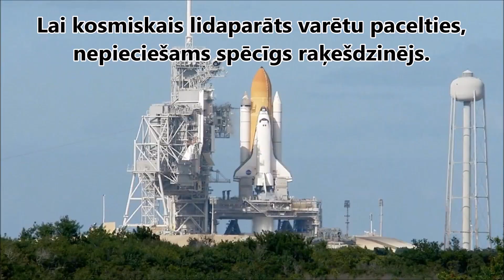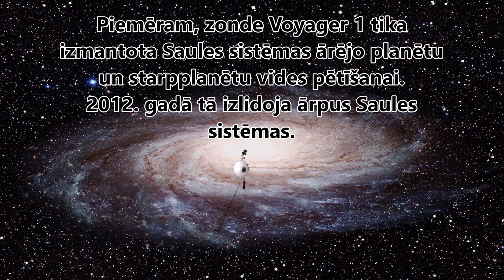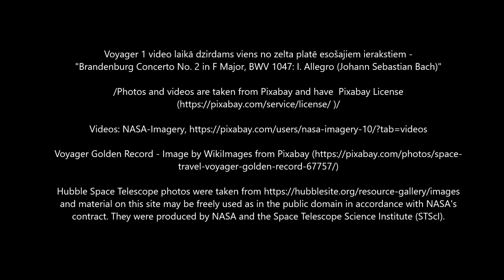Kosmiskie lidaparāti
Dabaszinības 5. klasei.
Voyager 1 video laikā dzirdams viens no zelta platē esošajiem ierakstiem -  "Brandenburg Concerto No. 2 in F Major, BWV 1047: I. Allegro (Johann Sebastian Bach)"
/Photos and videos are taken from Pixabay and have Pixabay License

and material on this site may be freely used as in the public domain in accordance with NASA's contract. They were produced by NASA and the Space Telescope Science Institute (STScI).